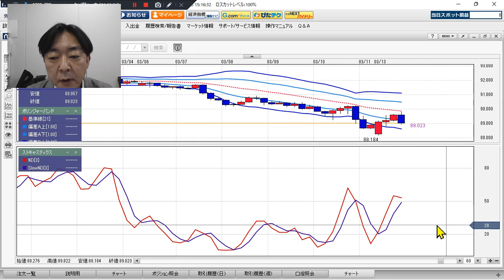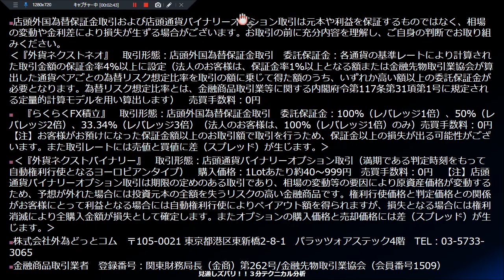豪ドル/円見通し 「警戒感後退 、リスクオフ終了？」見通しズバリ！3分テクニカル分析 ニューヨーク市場の見通し 2023年3月13日